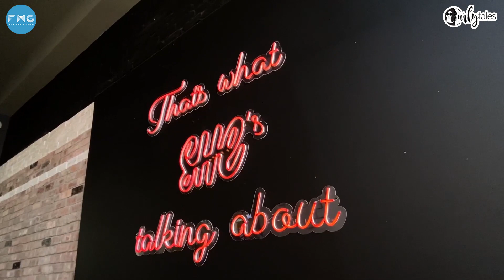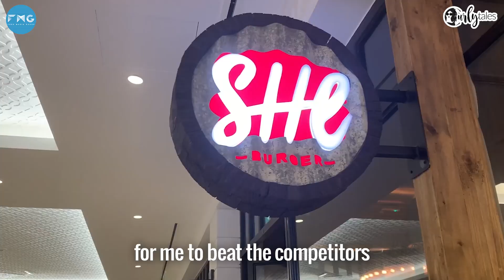She Burger: Emirati Woman's Inspiring Story From Home Kitchen To Restaurant|Stories From Dubai S1 E2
This is the success story of Dubai's popular foodie fames the She Burger, where owner Shaikha Eissa talks to us about how she started this business from her home kitchen & how she has managed to keep it successful today! Shaikha believes that being an Emirati Woman she wants to inspire other women as well to follow their passion & dreams. She Burger is running for 2 years now and is one fo Dubai's best Burger joints today.